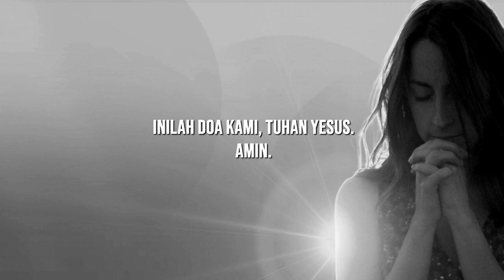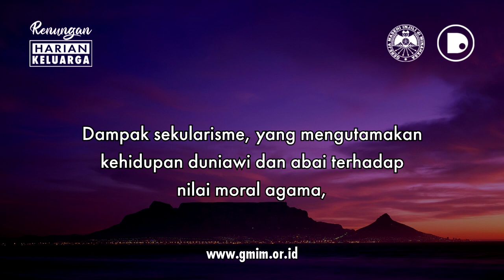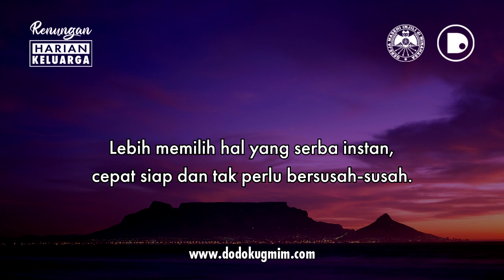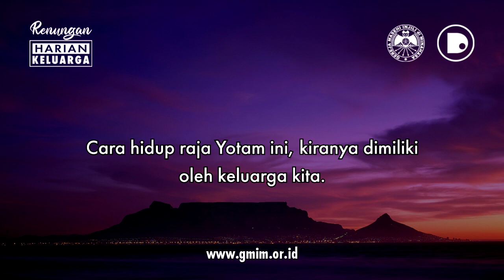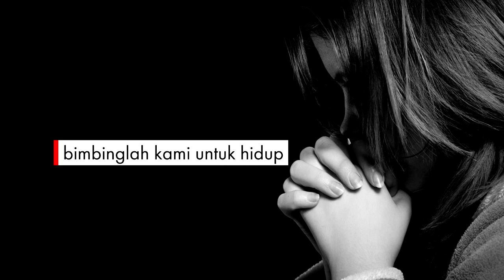RHK Jumat, 7 Januari 2022 | 2 Tawarikh 27:6 | JADI KUAT KARENA HIDUP DI DALAM TUHAN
RHK | Jumat, 7 Januari 2022
2 Tawarikh 27:6 | JADI KUAT KARENA HIDUP DI DALAM TUHAN

RHK adalah Renungan Harian Keluarga atau khotbah singkat yang dibuat dengan mengambil sumber teks dari buku Renungan Harian Keluarga (RHK) Gereja Masehi Injili di Minahasa (GMIM), Edisi Desember 2021 – Januari 2022, yang diterbitkan oleh Bidang Ajaran, Pembinaan dan Penggembalaan (APP) Sinode GMIM.

RHK | Friday, January 7, 2022
2 Chronicles 27:6 | BE STRONG BECAUSE OF LIFE IN GOD

RHK is a Family Daily Devotional or a short sermon made by taking the source text from the book of Family Daily Devotional (RHK) of the Evangelical Christian Church in Minahasa (GMIM), December 2021 – January 2022 Edition, published by the Synod’s Teaching, Guidance and Pastoral Affairs (APP) GMIM.